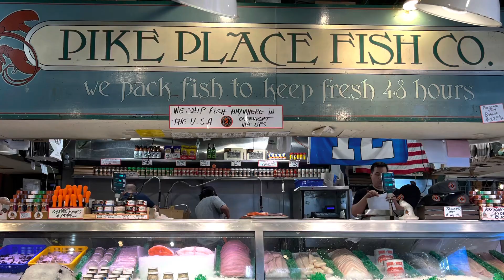Pike Place Market Seattle USA | หนึ่งในตลาดที่เก่าแก่ที่สุดในอเมริกา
Pike Place Market Seattle USA
หนึ่งในตลาดที่เก่าแก่ที่สุดในอเมริกา